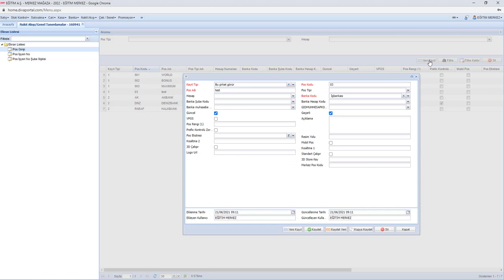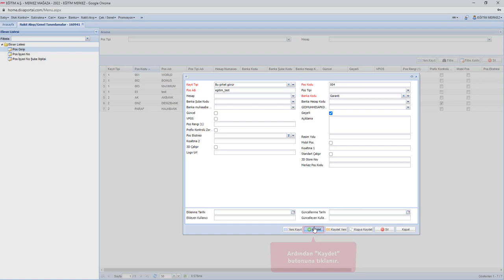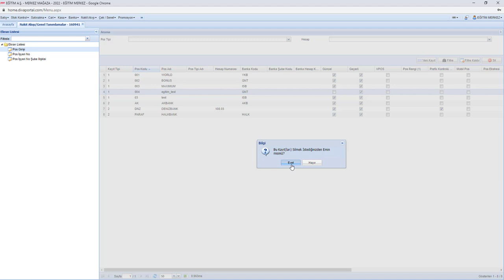Logo Diva Shop - POS Tanımlaması Nasıl Yapılır?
Logo Diva Shop üzerinde pos tanımının nasıl yapılacağı anlatılmıştır.